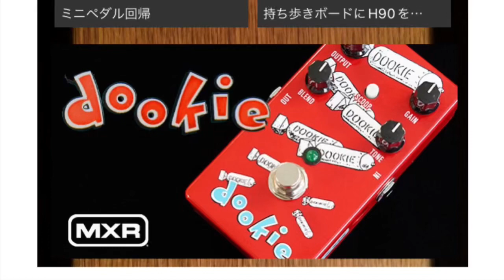第2195回 ダンブル系ペダルに終止符？フリーザトーンの新作に大注目！【エビーロードの海老名からエフェボーチャンネル】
ご常連sugiさんからの最新ボードはフリーザトーンの新作ダンブルアンプを再現したOVERDRIVELANDを搭載☞

動画でダンブルアンプの本物のサウンド　6:08あたりから、をチェックしよ〜☞